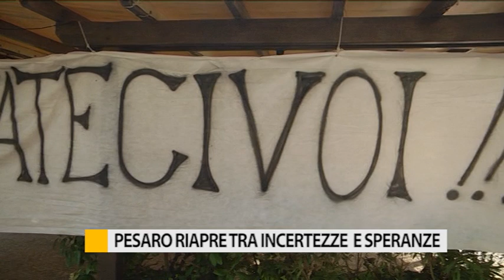Pesaro riparte tra incertezze e speranze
Pesaro,  non tutti i ristoratori e i bar hanno alzato la saracinesca per l’avvio della Fase 2. Sulla gestione ci sono ancora molte incognite e intanto il comune per guadagnare spazi sta pensando di pedonalizzare Viale trieste.